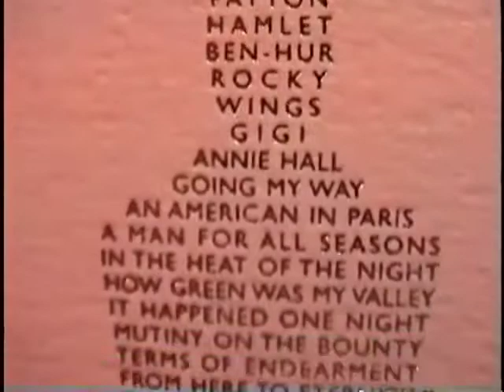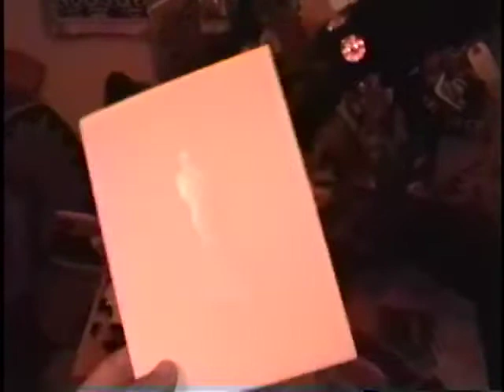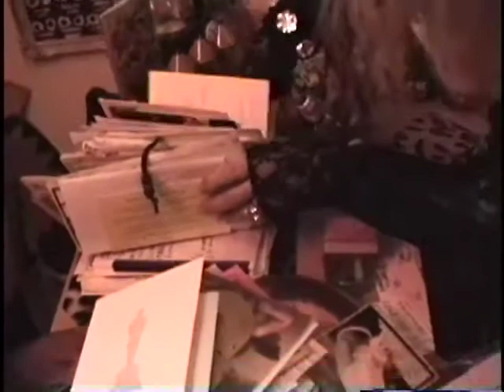Sylvia Miles Oscar 1997 with Eric Smith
In 1997 Sylvia invited me as her guest to the NY EAST COAST OSCAR simulcast at the 21 CLUB….
I had found a replica of the OSCAR at the NY Flea Market a year before.. and for a year SYLVIA
“hounded” me to give her the OSCAR, as she was nominated twice, and said she "deserved it more than I did".
I told her I wanted to hold on to it for a while but eventually I would gift it to her…. she never let up until she invited me to the OSCAR 21 Party…. where I formally presented her with the “OSCAR" she never received, and strove to get one before she passed.
Well she got one!
Here is a recording of that event!